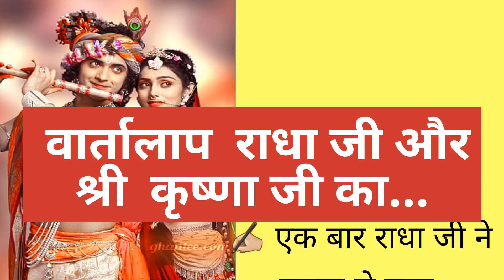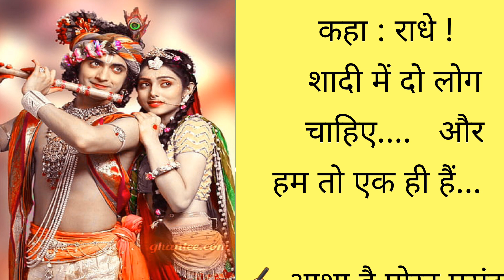Krishna Vani। Harsh Suvichar। Ajay Nagar Hindi kahaniyan। Life Story। Life tells। Maa ki Awaaj